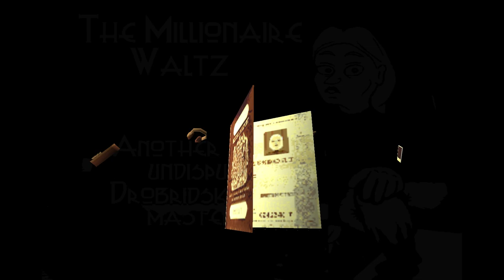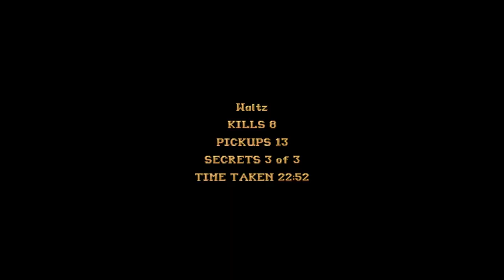TRLE: The Millionaire Waltz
"Walkthrough" of Tomb Raider (Level Editor): The Millionaire Waltz
Ahh, Christmas... a celebration honouring our common god, Market Economy, who will fulfill our plastic and disposable fantasies on these most prestigous of days. But let's not get sentimental. Allow me to tell you a true tale involving an unsung relative of a certain video gaming icon. Meet Thelia, the mastermind behind the Creamy Raisin Cakes-recipe in the 1930s. Y'know those irresistably moist delicacies which are adored throughout our pancake-shaped planet and the sole thought of every hungry biological organism on the system, don't you? It's impossible to measure this recipe with something as trivial as monetary or historical value; but to get some perspective, The Ark of the Covenant, The Dead Sea Scrolls, even the original ultra-rare "Blackie Ritchmore's Bowrain" debut tape easily pale in comparison next to this fragile item which rests safe and sound under Thelia's pillow, the one with handsome little Plum Uncle-pictures dotted all over. Being a textbook tree-hugger weirdo-hippie in the eyes of your average Homo Sapiens, Thelia envisioned that she'll put a halt to the pain and misery of the world by uniting humans under a single banner with her fabulous bakings. Nobody knows how exactly. But hot damn, what couldn't these splendid cakes do?

If such harmonious coexisting would've only been a walk in the park. Before long, Louis Bouchard Senior (a criminally insane, self-centered capitalist pig who fertilizes his money tree with the blood, sweat and tears of his subordinates), got wind of Thelia's ultimate SECRET No. 1. You see, God appeared in this greedy burgess' dream and tipped him about the recipe. God then teased that if Bouchard was to worship him with the recipe's powers, God would grant a gargantuan pile of cash-shaped blessings as a divine pat in the back. Bouchard's ornithologists hijacked the forementioned sheet of paper the morning after. Thelia cannot remember the ingredients by heart and, the worst of all, if the raisins aren't prepared precisely the right manner their ionized neutrons cause mutations within the cream's sulfides, transforming any poor unsuspecting cake-eater into the most despicable lifeform, a social media influencer, within nanoseconds. In short it is paramount Thelia reclaims this paper of unrivaled importance before Bouchard's diabolical shenanigans are set to motion.

As the night comes down she manages to locate Bouchard's hideout due to an unexpected bug. With her LU-C1F3r -handguns utilising nearly soundless cutting-edge low-velocity 6.66 millimeter ammunition manufactured by Beelsebub Firearms and Napkins Co., Thelia takes matters into her own hands by infiltrating this absurd, juvenile, amateurish and pseudo-historical office of Bouchard's. Too bad she hurts herself to the brink of a Game Over-screen whilst creatively tumbling down the building's chimney but luckily the facility's redneck sentries are probably on their legal "Grandpa's old cough medicine"-break. However if they hear too much hellish racket you can bet your bottom dollar bill they'll come running. What's more these buffoons won't hesitate to pull the trigger should they spot something too alien; say, a commie trollop poking around on Christmas Eve. Therefore staying all hush-hush would be Thelia's best bet of not becoming a gift-wrapped coffin for the local undertaker...

*Thee are but 3 secrets.
*What were you in your former life?